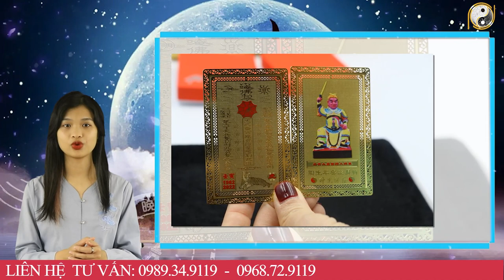Tử Vi Trọn Đời Năm 2023 Tân Sửu 1961 Nam Mạng Đón Lộc Trời Ban, Trả Sạch Nợ Nần, Đổi Đời Giàu To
01. Linh phù giải hạn
02. Hồ lô hóa giải Ngũ Hoàng
03. Mai Hoa Phú Quý
04. Gương bát quái tinh cầu
05. Kim bài thái tuế 2023
06. Vòng tam hợp Dần Ngọ Tuất
07. Vòng tam hợp Thân Tý Thìn
08. Vòng tam hợp Hợi Mão Mùi
09. Vòng Tam Hợp Tỵ Dậu Sửu
10. Bát bảo tâm kinh
11. Minh Quang pháp bảo cầu
12. Minh Quang pháp bảo lục giác
13. Tỳ Hưu Lộc Tài (Đồng)
14. Tỳ Hưu Khai Vận ( Bạch Ngọc)
15. Bách Niên Tụ Tài ( tụ tài lộc)
16. Song long ngọc ấn ( ấn thăng quan)
17. Kim bài ngũ Lộ Thần Tài
18. Hồ lô bình an ( treo xe)
19. Móc khóa văn xương
20. Ống bút văn xương gỗ đào
21. Bút văn xương gỗ đào
22. Bút văn xương gỗ đào nhỏ
23. Hoa mai kim tiền ( mạ vàng )
24. Các vật phẩm phong thủy khác